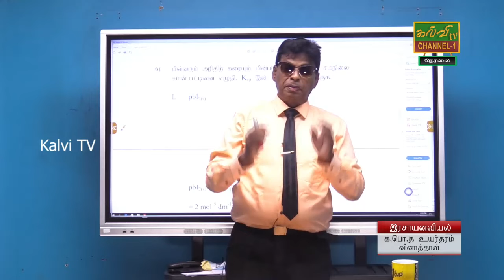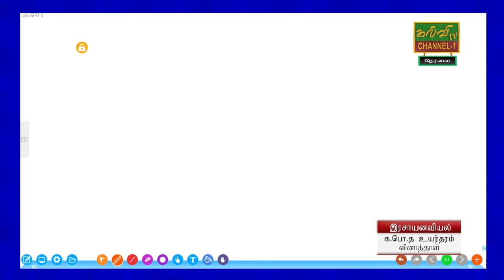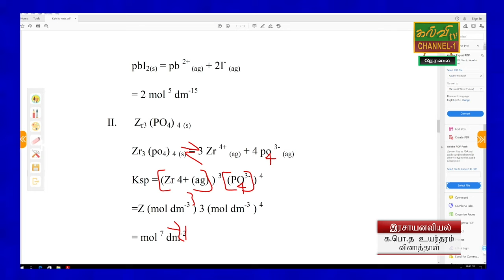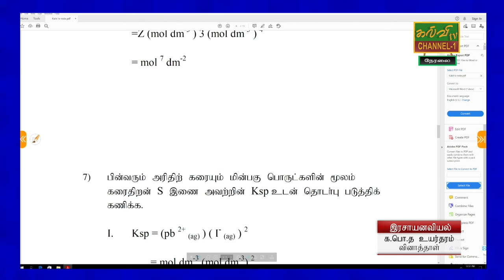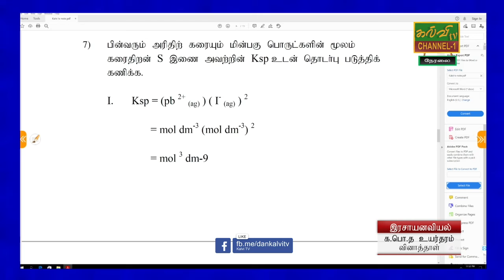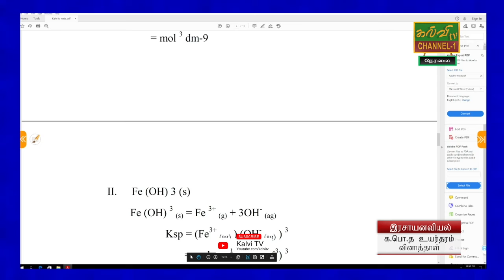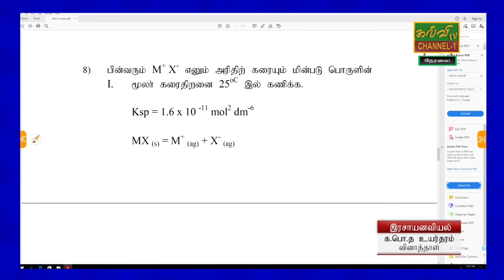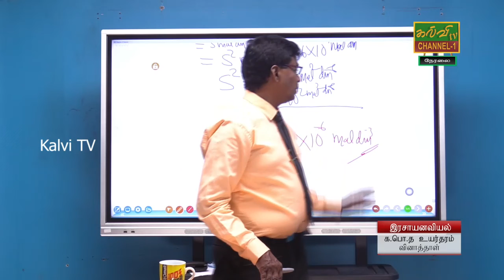இரசாயனவியல் | வினாத்தாள் | Chemistry | க.பொ.த.உயர்தரம் | G.C.E A/L | 21.08.2022